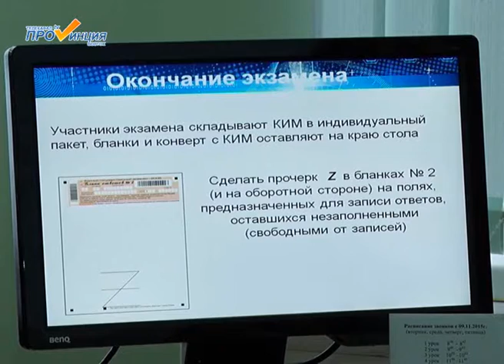Ким для егэ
В 2016 году при проведении единого государственного экзамена в нескольких пунктах Вологодской области, в том числе в Великом Устюге, будут использоваться новые технологические решения – печать контрольно измерительных материалов (КИМ) в аудиториях и сканирование экзаменационных материалов в штабе пункта проведения экзамена.